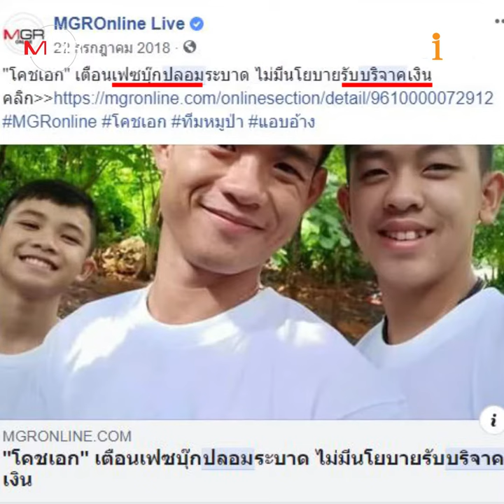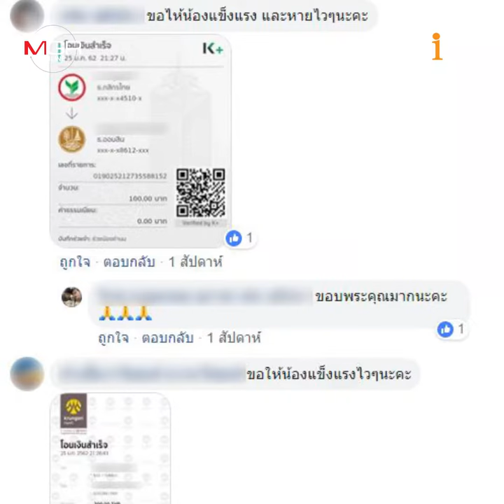3 ทริคบริจาค ไม่ให้ตกเป็นเหยื่อ "คนจนลวงโลก"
อยาก "ทำบุญ" แต่กลับกลายเป็น "สมทบทุนคนลวง" ข้อมูลจิตวิทยาเผย ความขี้สงสารของคนไทย คือช่องโหว่หารายได้ของมิจฉาชีพ
พร้อมแนะ 3 วิธีบริจาคอย่างปลอดภัย ไม่ให้ถูกลวงจาก "ขอทานออนไลน์"